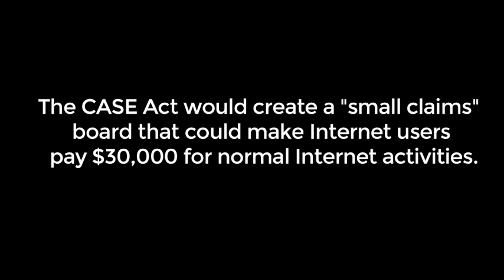Could you come up with $30,000? Tell Congress to vote "no" on the CASE Act.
The CASE Act would create a "small claims" board that could make Internet users pay $30,000 for normal Internet activities. Rep. Doug Collins believes that these are "truly small" amounts of money. Could you come up with $30,000? Tell Congress to vote "no" on the CASE Act.